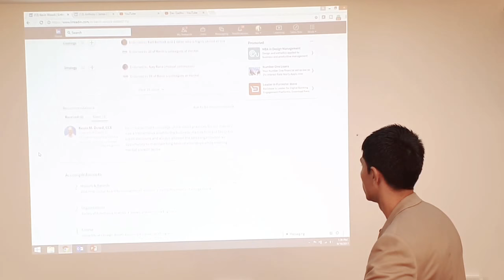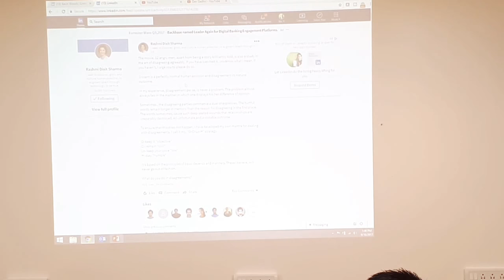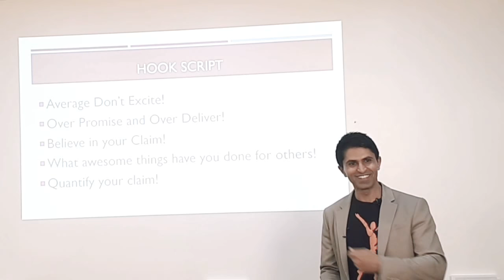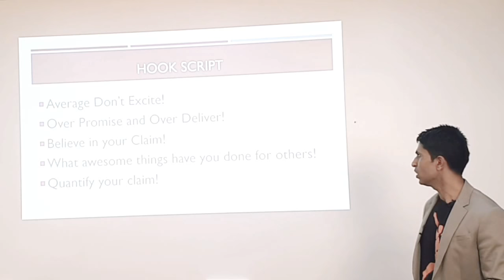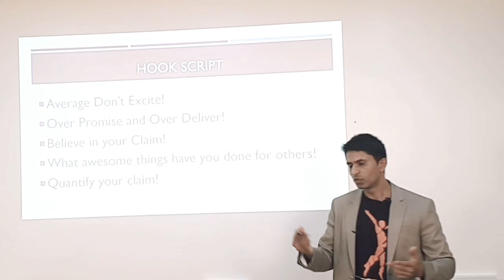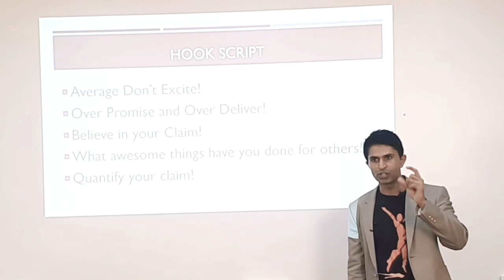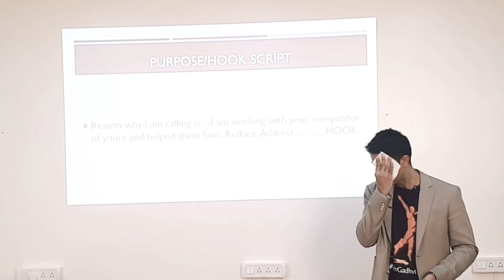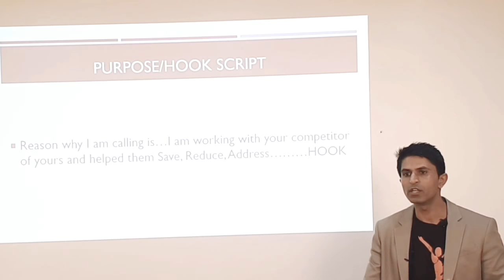#3 Master the Art of Cold Calling - Part 3 - Dev Gadhvi India Training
How to master the art of cold calling with Dev Gadhvi - India's Top High Ticket Sales Expert and First Passionpreneur Mentor

Prospecting
Cold Calling